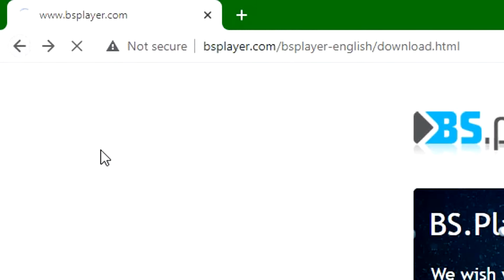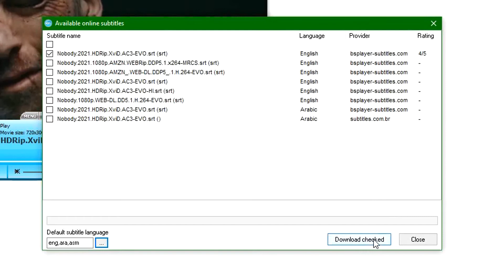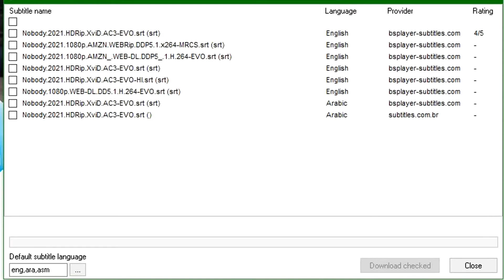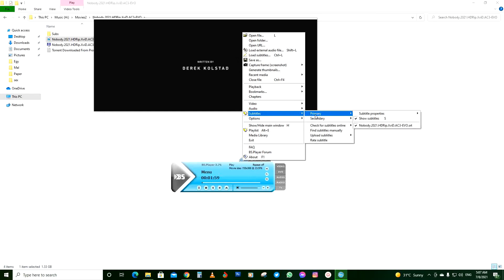Where to Download Subtitles for Movies with any language through BSplayer